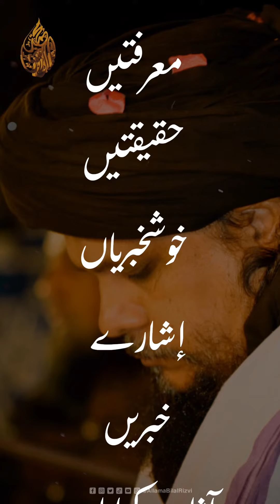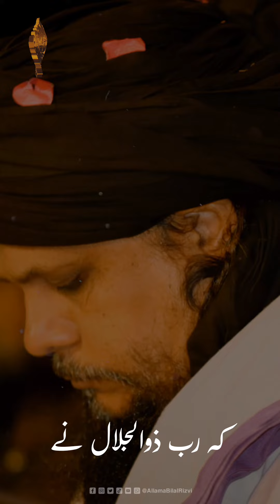فَاَوْحٰۤى اِلٰى عَبْدِهٖ مَاۤ اَوْحٰى کی تشریح ||| Allama Bilal Rizvi